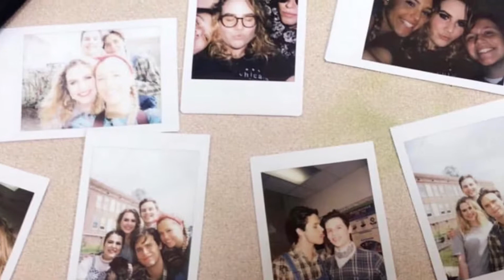Goodbye. 2019 TCSDP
Can we get this to 2 million likes💀